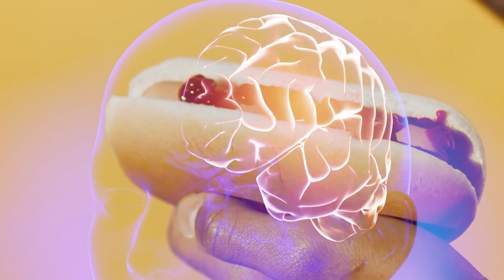식욕을 억제하는 3개의 단어, 쉽게하는 다이어트 // CC자막(O)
40대 현직의사의 쉬운 다이어트 이야기